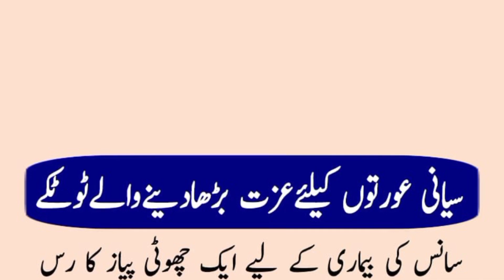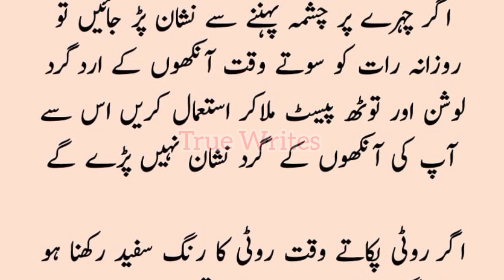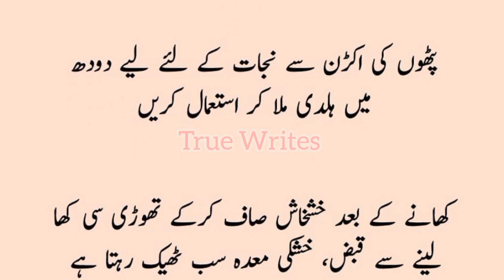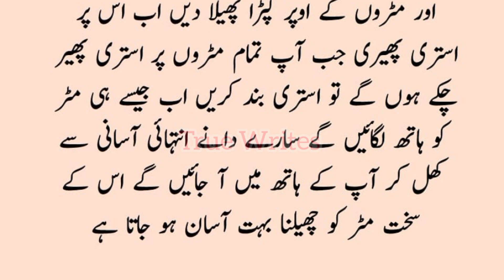Siyani Aurton Keliye Izzat Barhadene Wale Totkay | سیانی عورتوں کےلئے ٹوٹکے | True Writes